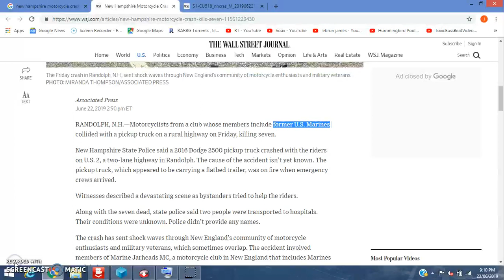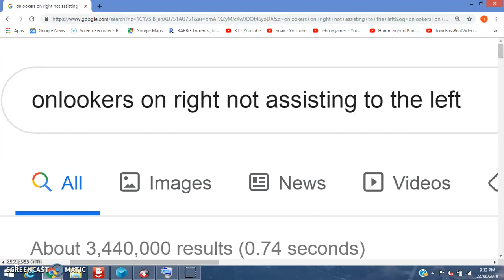New Hampshire Motorcycle Crash Jarheads MC FAIL